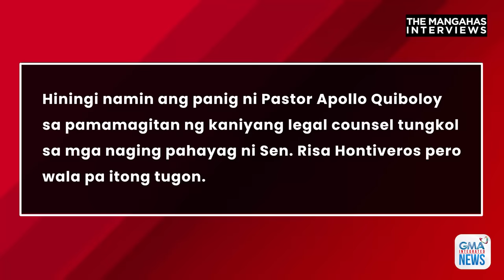Pare-pareho ang modus operandi ni Quiboloy - Sen. Risa Hontiveros | The Mangahas Interviews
TRIGGER WARNING: Ang interview na ito ay naglalaman ng discussion tungkol sa rape at sexual abuse.

Binigyan ng 48 hours si Pastor Apollo Quiboloy para tumugon sa show cause order ng Senado. Ito ay matapos hindi sumipot si Quiboloy sa mga nakaraang Senate inquiry sa samu't saring isyu laban sa kanya.

Ayon kay Sen. Risa Hontiveros, ang Chairperson ng Senate Committee on Women, Children, Family Relations and Gender Equality, kung hindi pa rin sasagot at magpapakita si Quiboloy sa Senado, magbababa na ng arrest order laban sa kanya.

Ang pagdinig hinggil sa mga alegasyon laban kay Quiboloy at iba pang kaugnay na isyu, sasagutin ni Sen. Risa Hontiveros sa panayam ng The Mangahas Interviews.

(Ang panayam ay isinagawa noong ika-14 ng Marso, 2024.)GMAIntegratedNews